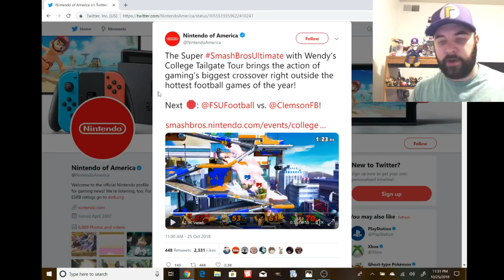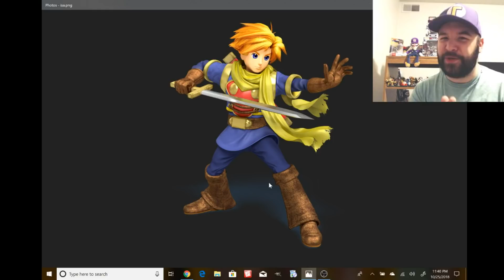NEW ITEM HINTS AT NEW CHARACTER | SMASH BROS ULTIMATE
A new item was just shown off (maybe by accident) and it could be hinting towards Isaac from Golden Sun. What you think?